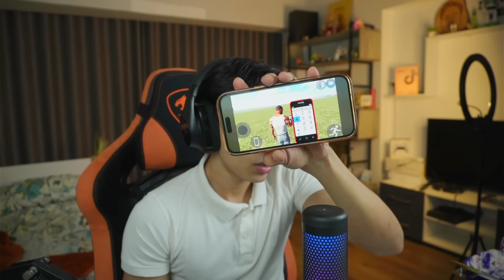واخيرا اتصلت علي رقم راس الصفارة 😈| قراند الهندية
ماين كرافت
 جربت أشهر واغرب خدع و حيل التيك توك لماين كرافت وسيقع شيء غريب جدا

MineCraft Movie